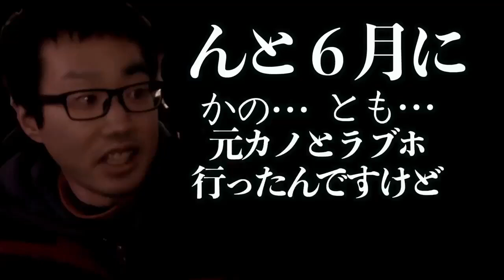【童貞】最後にいつS○Xしたか聞いてみたけど・・・【ジュキヤ】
ジュキヤ/Jukiyaの切り抜き動画を投稿しています。